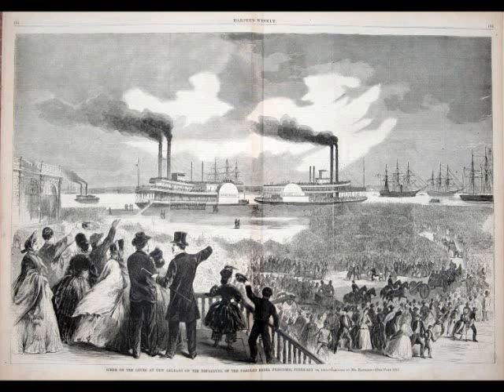Treme Song/Way Down in the Hole (Back 2 Back) - John Boutte/DoMaJe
Buck jumpin', havin' fun and keeping the devil "down in the hole."  Treme Song/Way Down in the Hole.